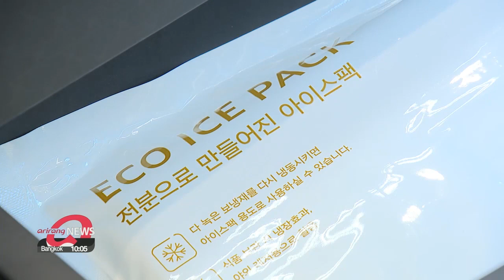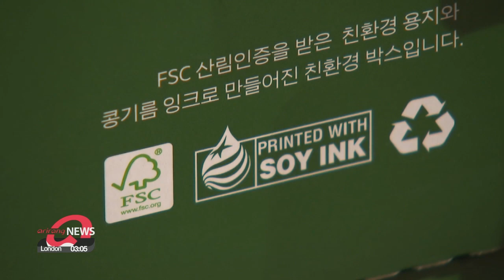More S. Koreans shopping for eco-friendly gifts for this Lunar New Year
올해 설 "저탄소.유기농 선물세트 인기...포장도 친환경"

It's a five-day weekend here in Korea for the Lunar New Year holiday, or Seollal.
For millions of people, that means giving gifts like high-quality beef and fruit often with elaborate packaging.
But as our Min Suk-hyen reports, more people are looking to cut down on the packaging... and buy gifts that are eco-friendly.
Shoppers in South Korea are getting pickier... when it comes to a product's environmental impact.
They're looking for labels like "low-carbon" or "organic".
And so this holiday, there more gifts to meet those demands...from "low-carbon" apples and shine muscat grapes to Hallabong  tangerines.
Some people are also looking for gifts that keep their loved ones healthy amid the pandemic.

"Because of the current situation, I can't visit my parents or spend time with them this holiday. I also have an uncle and can't visit him either. So I'm out here to get them gifts, something that's healthy and eco-friendly."

With the rise of mindful shoppers, food and beverage companies are working to improve their packaging and reduce plastic waste.

"In this gift set, the usual yellow product lid has been removed and the plastic tray to hold the products is partially made out of re-used plastics to make it more eco-friendly. "

The company says it will keep working to make food packaging more sustainable.

"CJ CheilJedang is making continuous efforts to reduce the amount of plastic used in holiday gift sets. And in this Lunar New Year, we've been able to reduce it by 387 tons."

Large retail outlets and department stores are also trying to make their packaging more sustainable ... using eco-friendly or biodegradable ice-packs and insulated thermal bags.

"In line with customers' eco-friendly practices...from Chuseok last year, we've been using insulated thermal bags made out of thrown away clothes... and uncoated recycled paperboard gift boxes."

With gifts now going "green", there's nothing better than knowing that your shopping is helping the environment.

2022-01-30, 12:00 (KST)